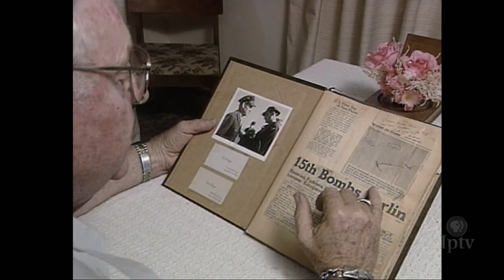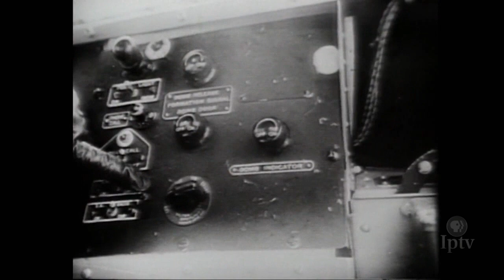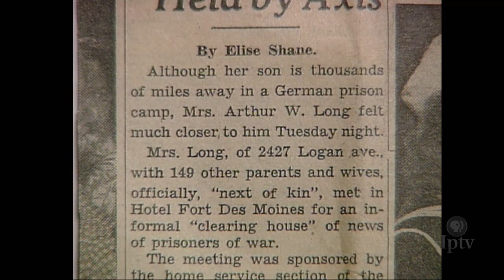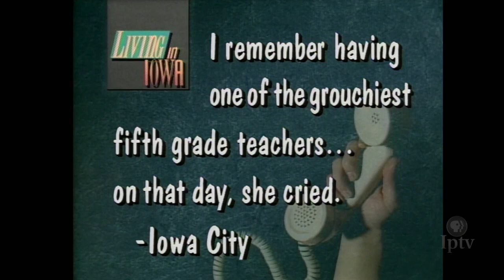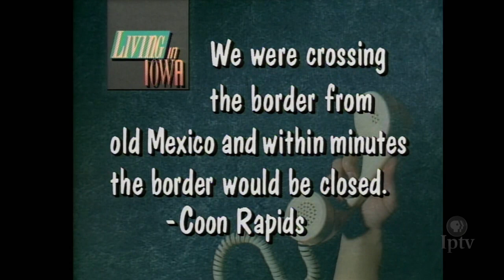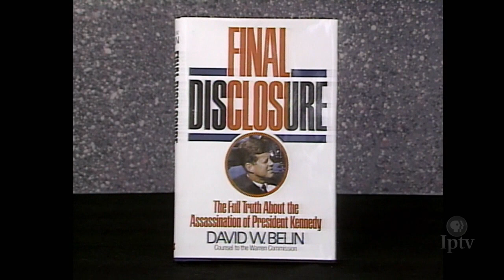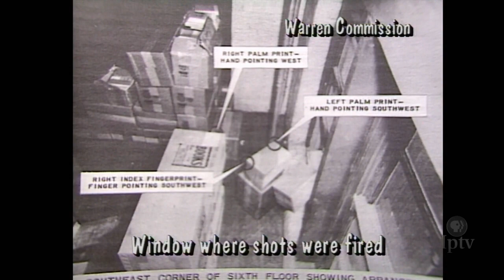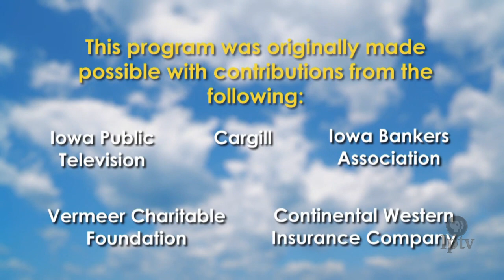Best of Living in Iowa 102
In this episode of the Best of Living in Iowa, we’ll revisit Iowan’s from the Greatest Generation who flew in the B-17 Flying Fortress on dangerous bombing missions during World War II; speak with Pahponee, a native American artist who tells stories through her pottery; and talk with David Belin, a Des Moines lawyer who was part of the Warren Commission that investigated the assassination of President John F. Kennedy.

ABOUT LIVING IN IOWA

For 16 seasons, Living in Iowa was an omnibus television series that illustrated what it meant to be "uniquely Iowan." Through compelling human interest stories, it provided snapshots of Iowans representing every walk of life. As part of its 50th anniversary, Iowa Public Television will revisit this popular series through The Best of Living in Iowa, a weekly program that features stories gathered from the archives of the original series. From this rich treasure trove of stories, viewers will relive moments from the past and be reminded of Iowa's unique heritage.